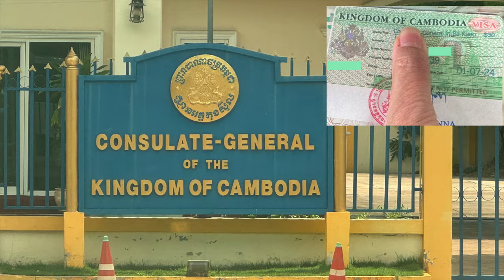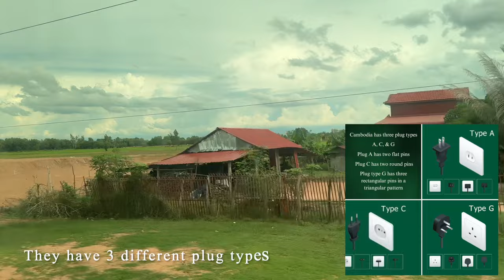Bangkok to Siem Reap by Bus + First Impressions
Journey from Bangkok to Siem Reap by Bus + First Impressions

Hey everyone! Join Sinead and I as we travel from Bangkok to Siem Reap, Cambodia, with Giant Ibis Bus Company. They really took care of us, making the journey super comfortable and hassle-free.

Bangkok to Siem Reap with Giant Ibis
Our journey was smooth and cozy, thanks to Giant Ibis. They even sorted out our visas! The visa on arrival was $30, and for an extra $10, they handled all the paperwork for us – no photo needed.

Arriving in Siem Reap
When we arrived, tuk-tuk drivers were ready to offer us rides to our accommodations. They accepted Thai Baht, English Pounds, US Dollars, Australian Dollars, or Euros, which made things really convenient.

Accommodation Mishap
Unfortunately, when I got to my booked hostel, 'The Big Easy' I found out it had shut down two nights ago! Thankfully, Sinead's hotel had a spare room, so I stayed there.

First Impressions of Siem Reap
My first impressions of Siem Reap are really positive. I'm planning to stay for a while and will do more in-depth videos of the area soon.

It was wonderful to meet Ray and Robin, two of our subscribers from WA, Australia. Thanks for saying hi!

👉🏻 Or simply Like 👍🏼 Comment & Share my videos.
(it's only with your support that I can continue making videos, I really can't thank you enough  🥰)

I use Surfshark to keep me me safe online if you use this link you will get one month free